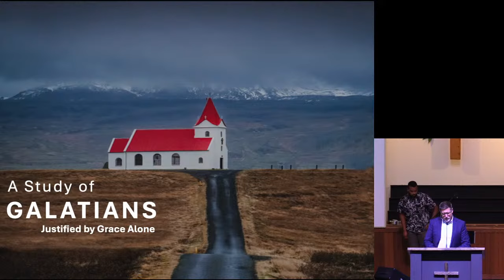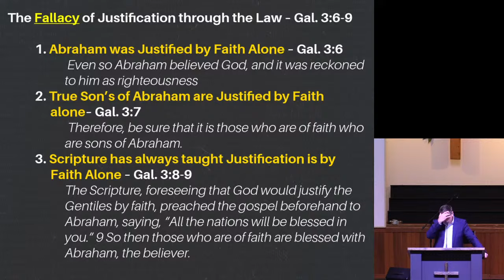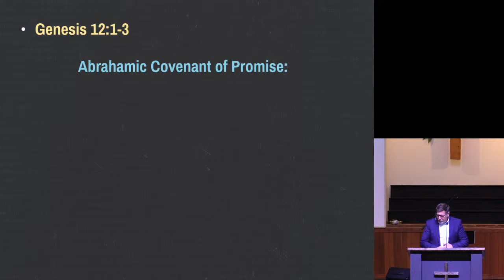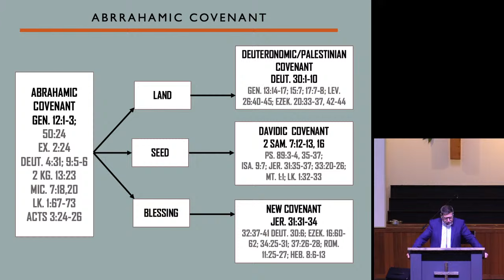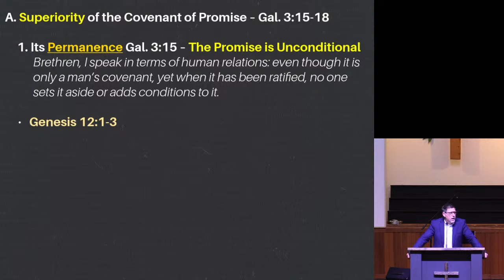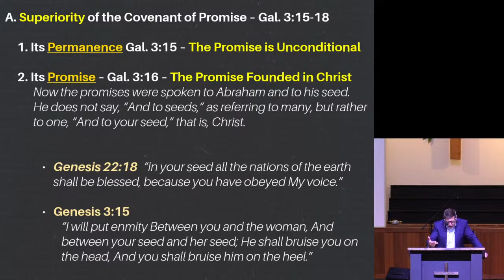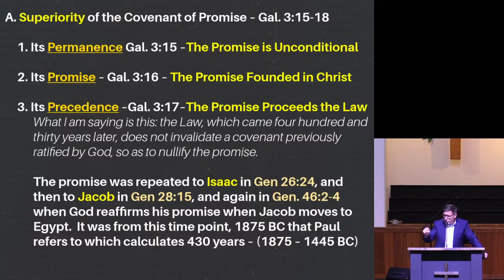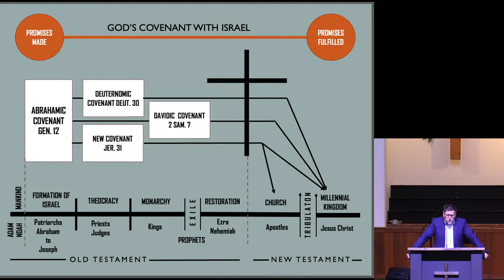Sermon 9/1/24 - Preeminence of the Promise Part I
Weekly Sermons and Fellowship